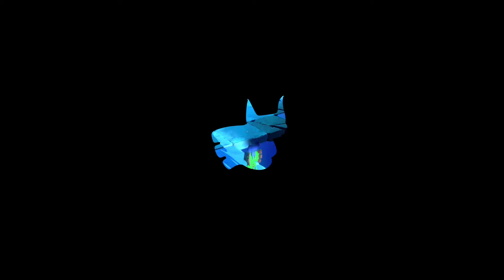DK Vine Done Slow! - Yooka-Laylee (part five)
After weathering his FAUXVID-19 and the 2020 elections, Hyle retreats from his bunker and returns to the Icymetric Palace, spending nearly the entire stream in the upper and lower portions of the mysterious structure. Of course, there are one or two things left to do that he can't get to without learning later moves, so, for now, he has to just let it go. And he also lets it go by farting in Tubbz!

Featuring Hyle Russell. Played on Xbox One. on the 11th of November 2020!